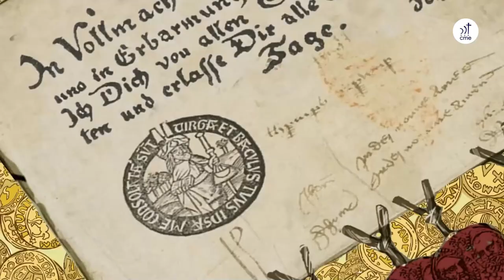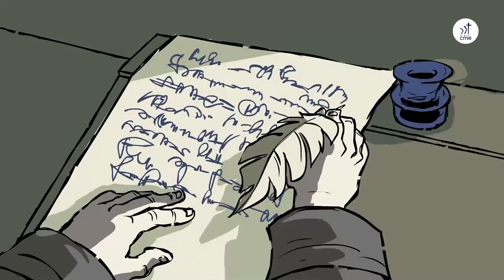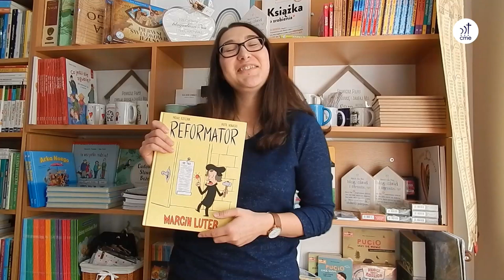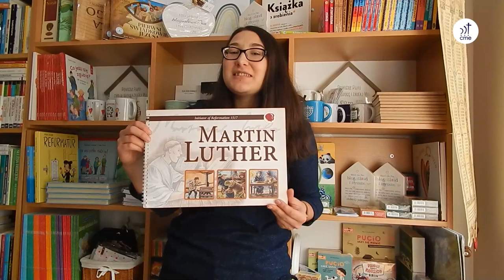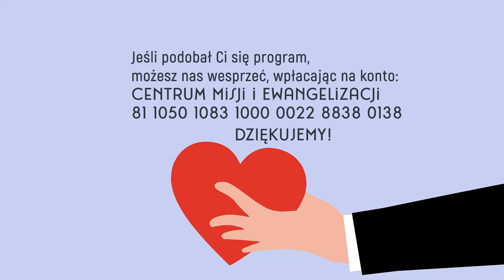Szkółkowieści #8 – 31 października 2021